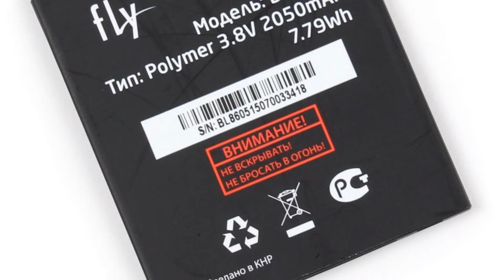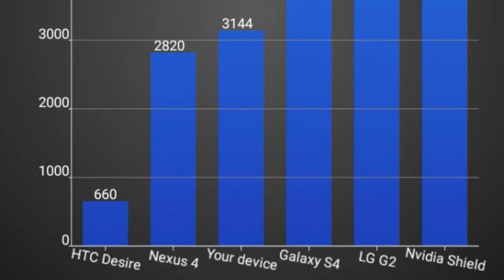Photos of the Fly FS502 Cirrus 1 | Not A Review!